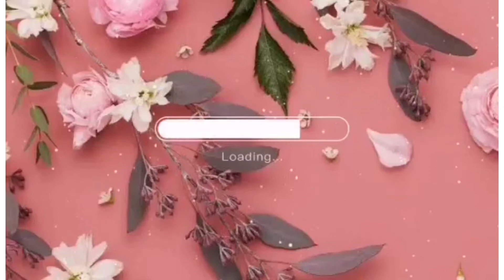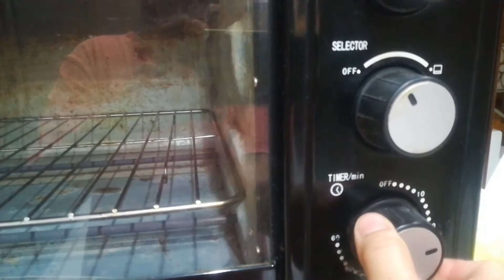HOW TO MAKE MANGO WITH MOSARELLA CAKE!JDC TV